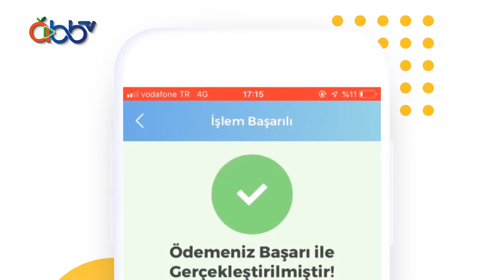AntalyaKart Online Dolum Yapmak Çok Kolay!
AntalyaKart'ınızda paranız bittiğinde veya azaldığında akıllı telefonunuza AntalyaKart Mobil uygulamasını indirerek kolay bir şekilde dolum yapabilirsiniz. 📲